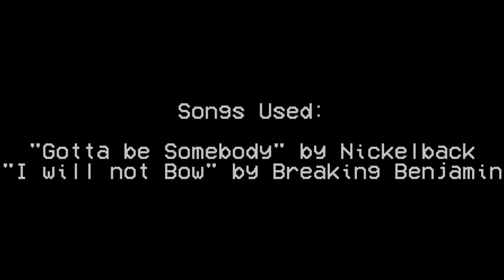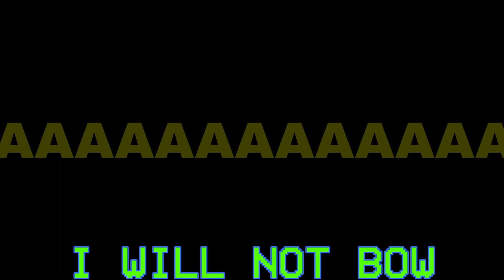Nickelback vs Breaking Benjamin | Gotta Not Bow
Scienceguy and Yellowkiddo moment

Art made by the Big C, Juan